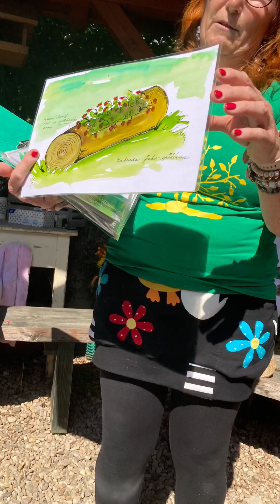Setkání velkého ekotýmu 28.6.2023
Další rok za námi 👏👍😊